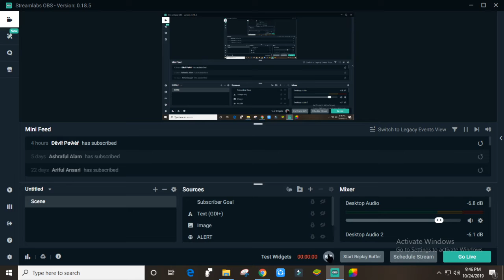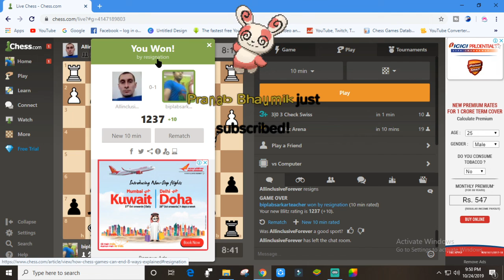Chess Game 7 For Beginners ( learn and practice )